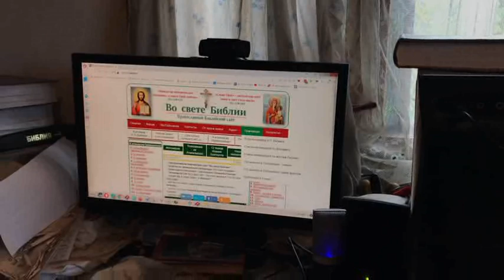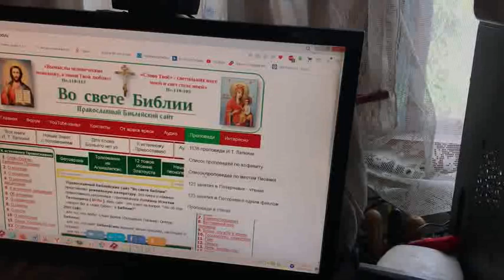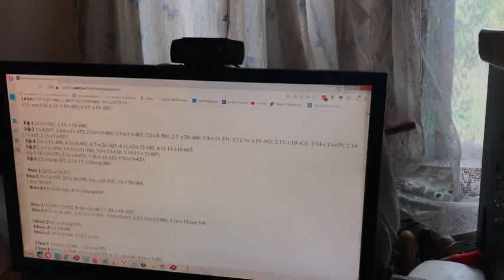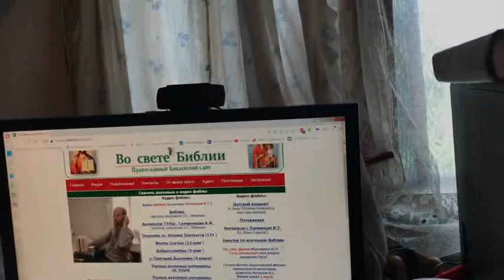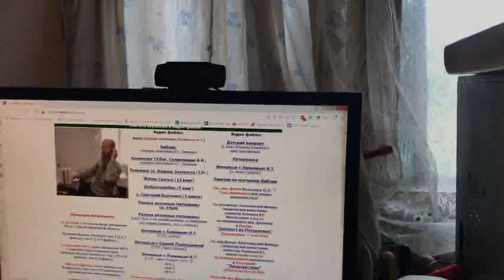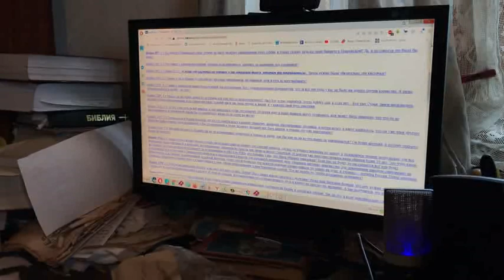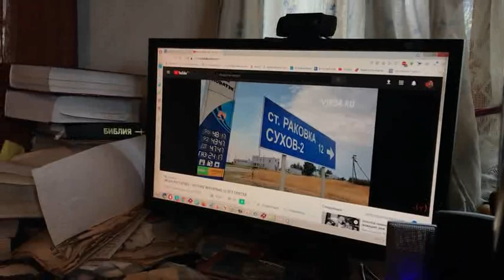КАТАЛОГ НА "ЖИТИЯ святых" здесь СМОТРЕЛИ. 24. 09. 2020